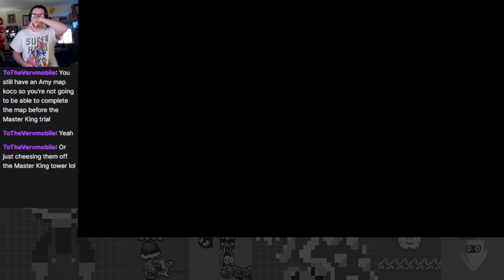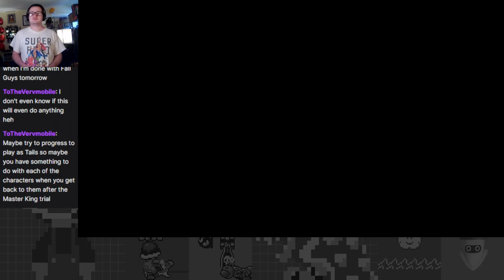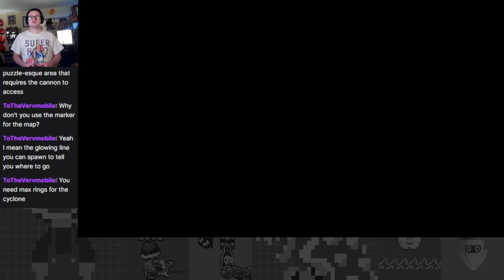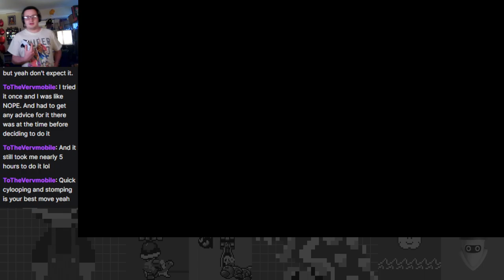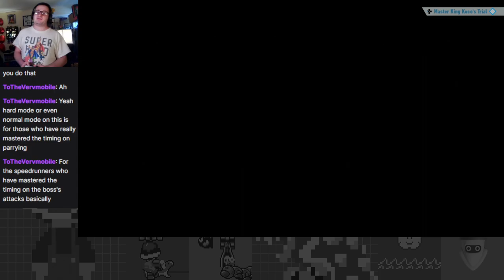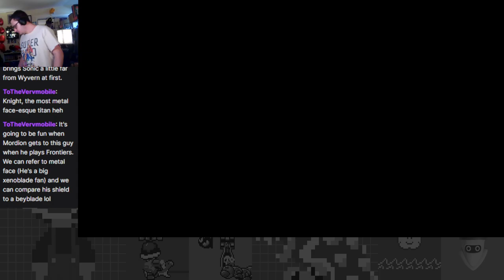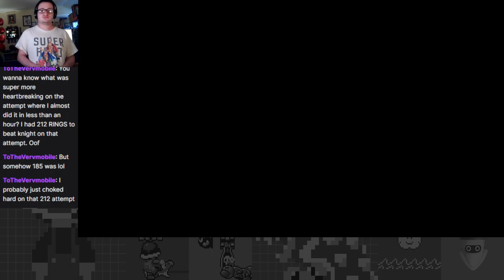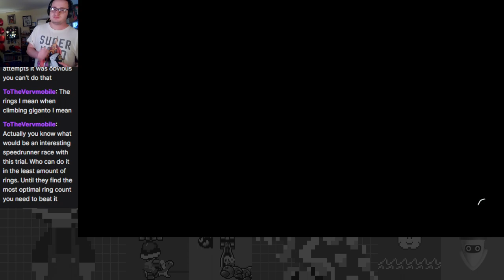The Ultimate Challenge: The Master King's Trial - Sonic Frontiers: The Final Horizon Part 5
Finally made it to the Master King's Trial! It's really hard...